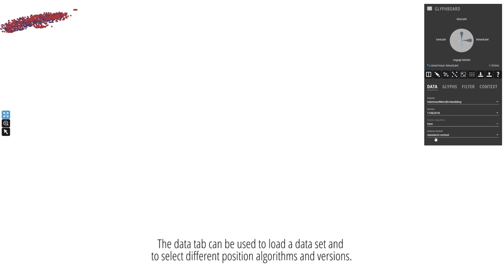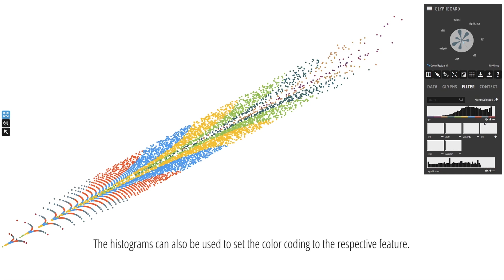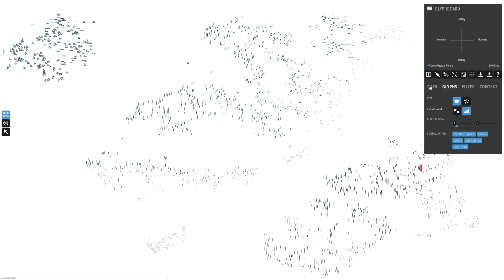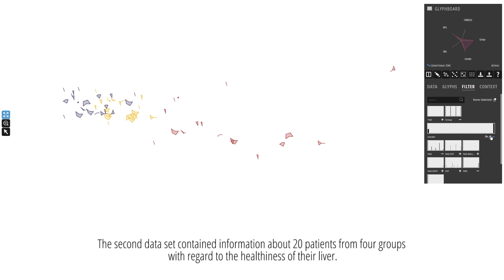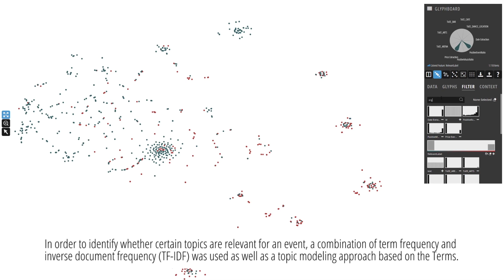Glyphboard @ VDS at IEEE VIS 2019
Glyphboard: Visual Exploration of High-Dimensional Data Combining Glyphs with Dimensionality Reduction

Dietrich Kammer, Mandy Keck. Thomas Gründer, Thomas Thom, Martin Kleinsteuber, Alexander Maasch, Rainer Groh

Project VANDA - Visual Analytics Interfaces for Big Data Environments
Funded by European Regional Development Fund and Free State Saxony (proj. no. 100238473)